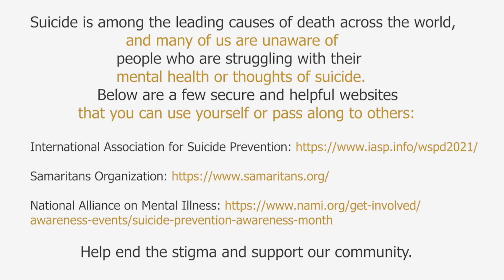Suicide Awareness Month: An Open Conversation with Utah Governor Spencer Cox and Rich Christiansen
To honor the importance of suicide awareness month, Legado Founder Rich Christiansen sat down with Utah Governor Spencer Cox to talk about his own struggles and adversity amongst the topic of suicide in his own life.

Governor Cox shares his story about the importance of having these conversations, and that spreading awareness can save lives. Giving people the ability to openly talk about their struggles and being supportive is the first step to creating a better world.

For more resources that provide insight into suicide awareness month, please visit the following below, and comment any other additional resources for our community:

Timestamps:
0:00 - Introduction
0:45 - Spencer’s Story
3:05 - Having That Important Conversation
4:19 - The Importance of Connection
6:32 - Supporting Resource
8:44 - Facing the Unknown
11:56 - Conclusion

Say Hi to Utah Governor Spencer J. Cox on Social!